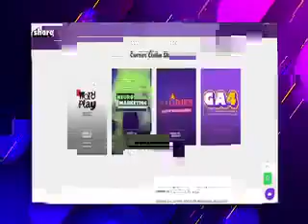Intervalo: Os Donos da Bola RS - Band RS (17/06/2024)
Intervalo do programa Os Donos da Bola RS, exibido pela Band RS, canal 10 de Porto Alegre e 5 de Pelotas (de onde foi gravado), em 17 de junho de 2024. Gravado pelo sinal 1seg da emissora.